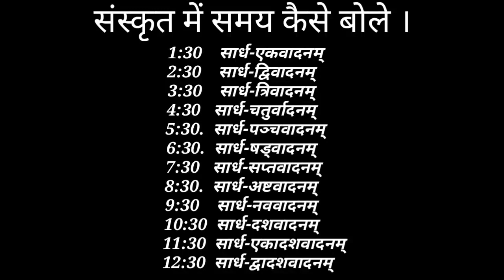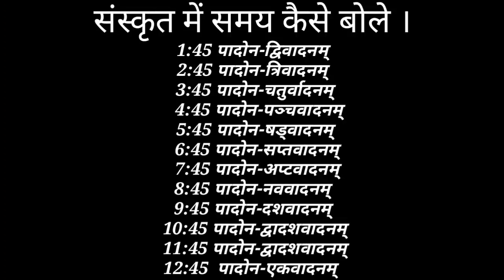संस्कृत में समय कैसे बताएं How to tell time Sanskrit ! How to learn time in Sanskrit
How to tell time Sanskrit !
How to learn time in Sanskrit